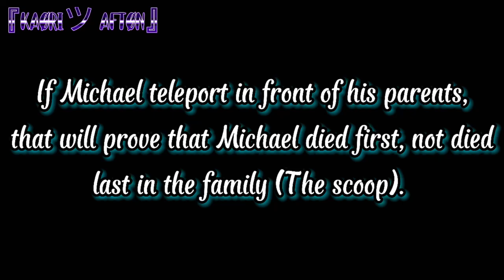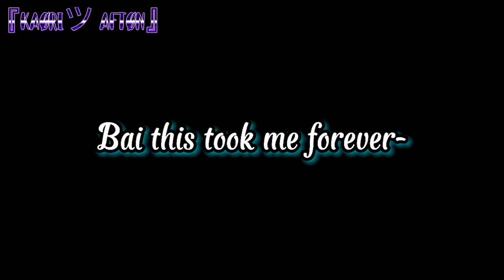Afton Family Reunion (Remake)| Part 1| Made by: Kaori Afton| Hope you enjoy ^ ^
I finally done part 1 !!!
I’m so happy.
I’ll make part 2 soon, Stars !!! 😊😊😊

Screenshots taken: 607 screenshots
Apps I used for this video:
- Gacha Club
- Cap Cut
- Ibix Paint X
- Brain
- Fingers
- Time

Characters used:
- Kaori
- Creator/ IRL Kaori
- Mason
- •Not Shadow•
- Michael Terrence Afton/ Michael Terrence Emily
- Elizabeth Afton
- Christopher Afton
- William Afton
- Roselle Afton
- Glitchtrap
- Vanny
- Circus Baby
- Shadow Freddy
- Alex Carter
- Ennard

Intro was made by: @NotShadow15

I hope this won’t flop cuz I made this really tired. Don’t flop. :')